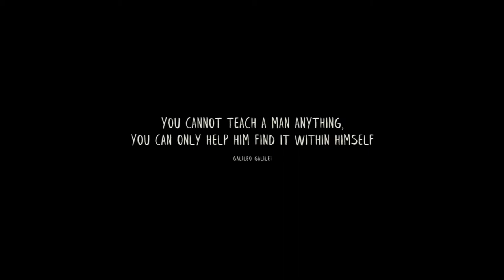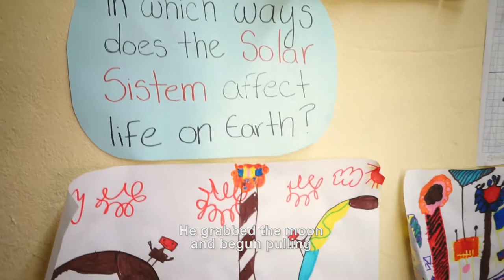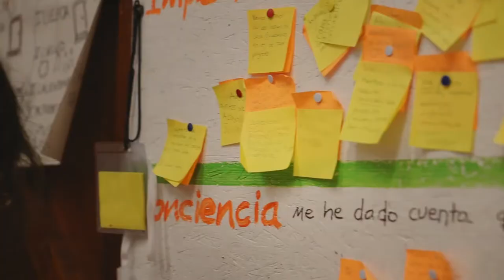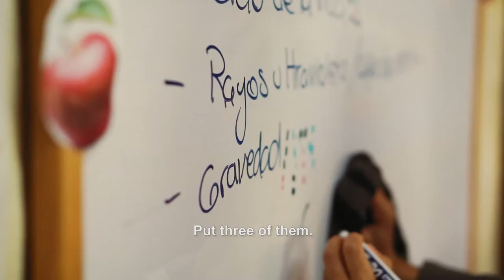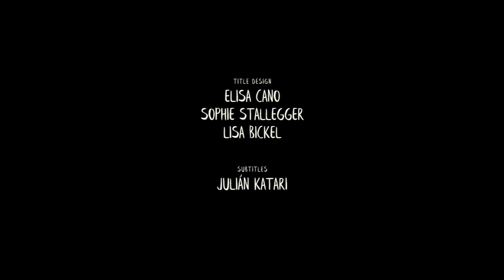Kalapa FullMovie (Sophie Stallegger 2018) ES/EN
KALAPA | Colombia/Austria 2018 | 35 min
nominated as best documentary at International Short Film Festival Linz 2018

„We don’t call it school, rather we call it learning community“ (Hana, 9 years) The documentary portraits a project in Colombia, where the concept of a school is thought in a different way. We are invited into the world of some adolescents and accompany them into their daily lives within the learning community Kalapa. Through the voices of the kids the film conveys honest and constructive critics on the global education policy and provides an immediate insight into the development of humans, that are learning out of their own thirst for knowledge.

Eine unmittelbare Erfahrung an einem Ort ganzheitlichen Lernens, die einen für eine halbe Stunde lang selbst wieder zum Kind werden lässt. Die Dokumentation erzählt von einem Ort am Rande der Hauptstadt Bogotá in Kolumbien, an dem das Konzept von Schule anders gedacht wird. Wir begleiten einige Kinder durch ihren Alltag in der Lerngemeinschaft Kalapa und lauschen ihren Gedankenwelten. Durch die Stimme der Kinder transportiert der Film eine konstruktive Kritik an der globalen Bildungspolitik und gewährt einen intimen Einblick in die Entwicklung von Menschen, die aus eigenem Wissensdurst heraus lernen.

Regie: Sophie Stallegger | Kamera: Michael Oskar Wlaschitz, Juan David Castañeda Pulido, Sophie Stallegger; Ton: Juan David Castañeda Santofimio; Schnitt: Sophie Stallegger; Tonmastering: Manuel Bachinger; Color Grading: Michael Seidl; Musik: Ernesto Teto Ocampo; Untertitel Englisch: Julian Katari; Untertitel Deutsch: Sebastian Schreieck; Dramaturgische Beratung: Juana Schlenker, Gitti Vasicek, Dariusz Kowalski, Christoph Nebel, Gerlinde Schmierer
Mit Unterstützung von: Förderungsverein der Kunstuniversität Linz, Julius-Raab-Stiftung, Internationalisierungsprogramm für Studierende Oberösterreichs